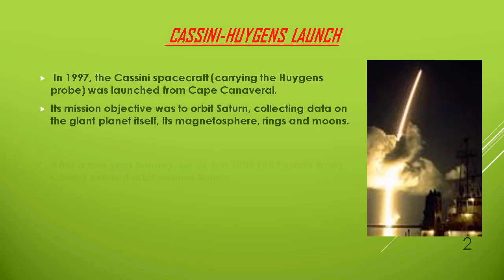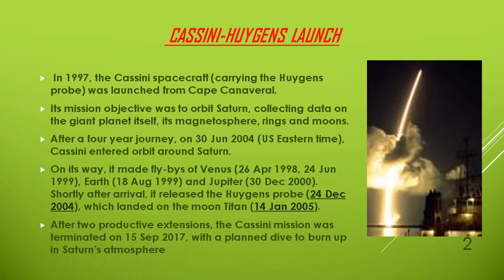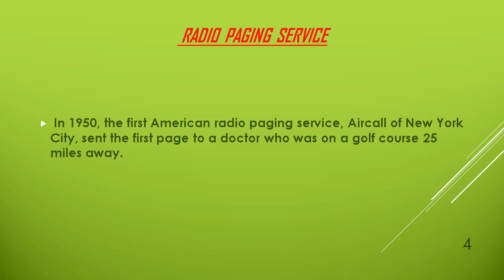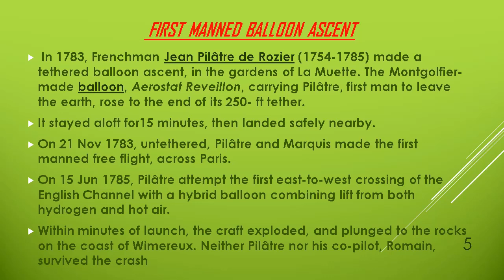DATE 15 OCTOBER SPEAKS ABOUT SCIENTIFIC INVENTIONS